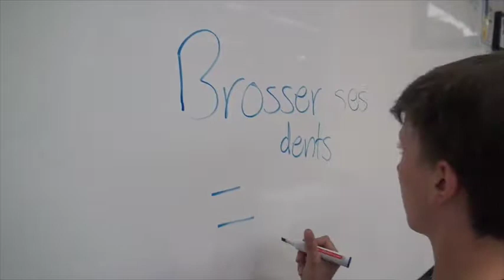Québec'ERE - Eau Saint Michel - juin 2017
De l’eau pour tous, pour toujours? - 3e cycle du primaire -

Offert gratuitement par la Ville de Québec, ce programme d’engagement permet à la classe de monsieur Mathieu Benoit de sensibiliser l’ensemble des élèves de l'École Saint-Michel à une utilisation responsable de l’eau potable.